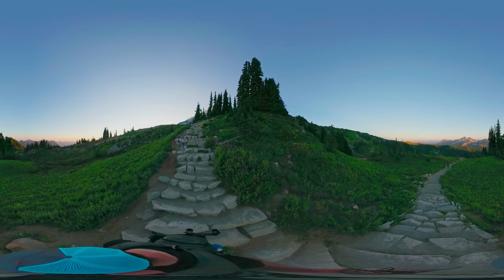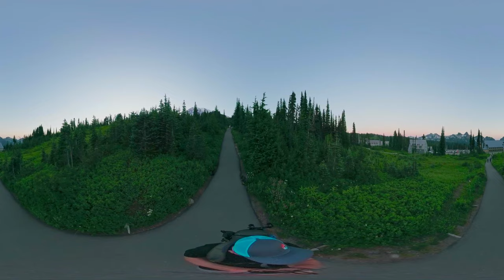8K 360° Virtual Hike along Skyline Trail to Panorama Point, Mount Rainier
Join this amazing 360° VR virtual hike through Mount Rainier National Park! Put on your virtual reality devices and set off to conquer the slopes of the Skyline Trail  and get to Panorama Point on an August day with our filmmakers Roman and Mykhailo. Mykhailo filmed this video using Insta 360 1-inch sensor camera. Walk the shady paths, take in the stunning scenic views of Mount Rainier and relax with this 8K virtual tour. Do not be sad because of the inability to travel. Use our virtual hike to explore the most iconic and beautiful places on our planet!

Video from: SkylineTrail, Mount Rainer Area, Washington State, USA
Video title: Skyline Trail To Panorama Point
Time of filming: August 2022
Equipment used: Insta 360 1 inch sensor
Video type: #360° virtual walking tour
Cinematographer: Mykhailo Feshchak

The abundance of greenery, the real sounds of nature, and the sounds of footsteps that are heard in the frame will create the perfect illusion of complete presence. Imagine that you are walking along the path or steps of the park, looking at the surrounding amazing landscapes and enjoying the beauty of Mount Rainier National Park. 360° 8K video resolution will make the picture look incredibly high quality and natural, which will further complement your incredible experience.

 Dispel stress, giving a feeling of peace and tranquility. The breathtaking views of Mount Rainier and the vibrant lush greenery of the relic forest will take your breath away! Stay one on one with nature and complete tranquility! Escape the sadness and boredom of your everyday life by taking a stunning virtual hike and seeing the highlight of Washington state from all angles thanks to 360° shooting.